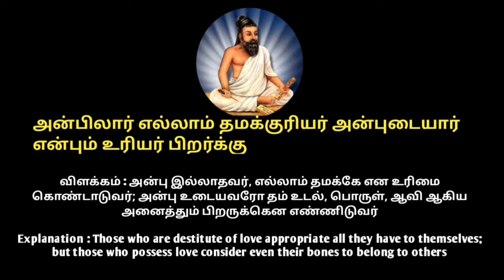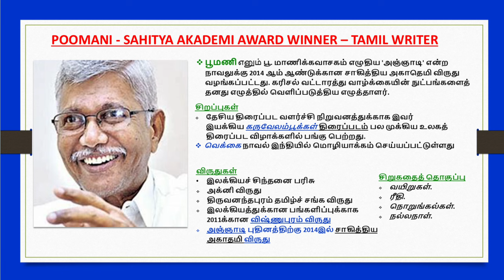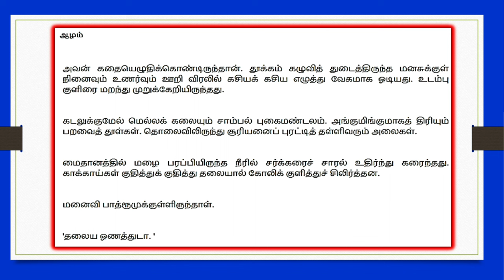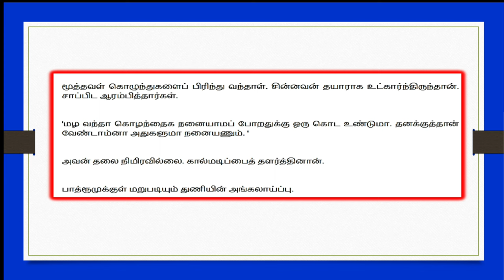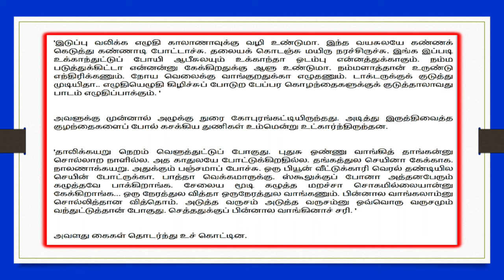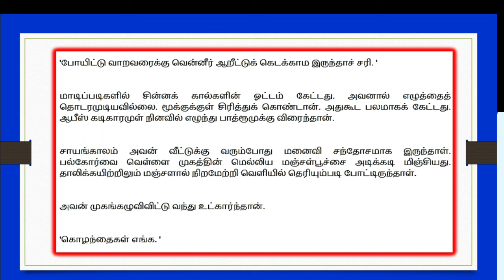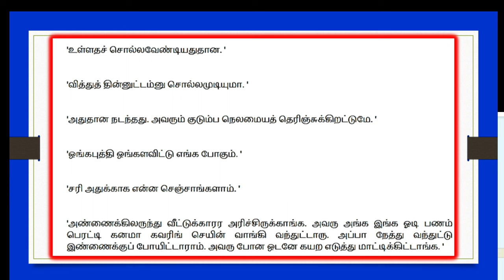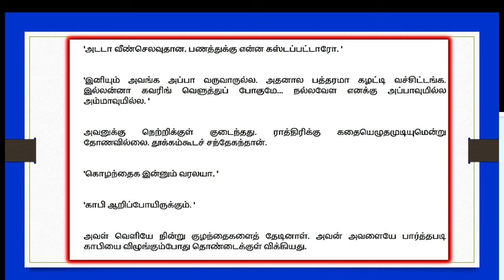Poomani's short story|ஆழம்|aazham#tamil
பூமணி (பிறப்பு - 1947, இயற்பெயர் - பூ. மாணிக்கவாசகம்.) இவர் எழுதிய 'அஞ்ஞாடி' என்ற நாவலுக்கு 2014 ஆம் ஆண்டுக்கான சாகித்திய அகாதெமி விருது வழங்கப்பட்டது.

கரிசல் வட்டாரத்து வாழ்க்கையின் நுட்பங்களைத் தனது எழுத்தில் வெளிப்படுத்திய எழுத்தாளர்.

சிறுகதைத் தொகுப்பு
• வயிறுகள்.
• ரீதி.
• நொறுங்கல்கள்.
• நல்லநாள்.

திரைப்படம்
• கருவேலம்பூக்கள்
• அசுரன் (கதை)

சிறப்புகள்
• தேசிய திரைப்பட வளர்ச்சி நிறுவனத்துக்காக இவர் இயக்கிய கருவேலம்பூக்கள் திரைப்படம் பல முக்கிய உலகத் திரைப்பட விழாக்களில் பங்கு பெற்றது.
• வெக்கை நாவல் இந்தியில் மொழியாக்கம் செய்யப்பட்டுள்ளது.

விருதுகள்

• இலக்கியச் சிந்தனை பரிசு
• அக்னி விருது
• திருவனந்தபுரம் தமிழ்ச் சங்க விருது
• இலக்கியத்துக்கான பங்களிப்புக்காக 2011க்கான விஷ்ணுபுரம் விருது
• அஞ்ஞாடி புதினத்திற்கு 2014இல் சாகித்திய அகாதமி விருது

tamilshortstory#aazham#sahityaakademiawardwinningshortstory#poomanishortstory#தமிழ்சிறுகதைசிறுகதை கதைசொல்லி கதைகேப்போம் கதைபடிப்போம் storytelling story shortstory shortstoryintamil poomanishortstory poomani poomanisshortstories aazhamtamilshortstory#